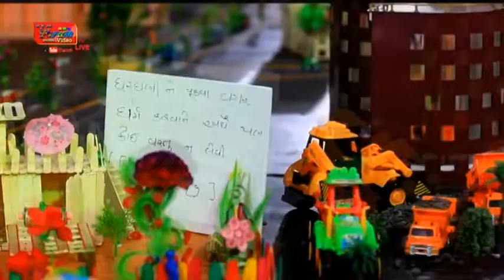Hindola Darshan 2018 Shree Swaminarayan Mandir Live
hindola darshan 2018 shree swaminarayan mandir